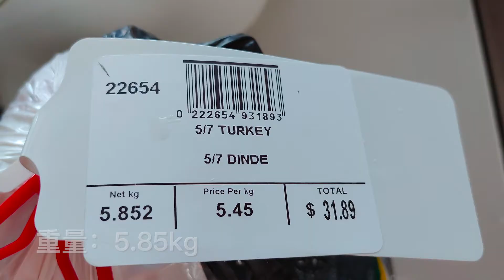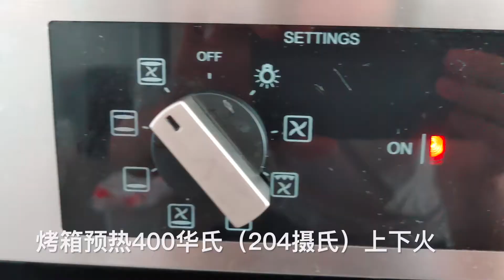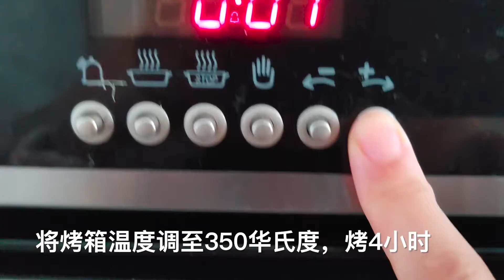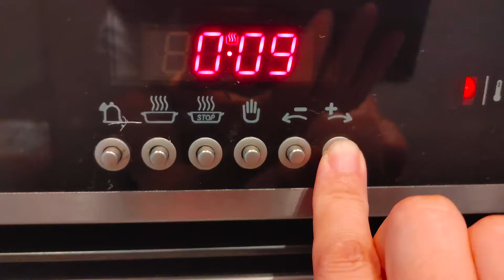vlog 36: 烤火鸡/Simple Roast Turkey/Thanksgiving Turkey/简单易做/家常版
Tips：
1:花椒盐可以多准备一些；
2: 火鸡胸和鸡腿处不易腌制入味，所以这些肉厚的部位需撕开鸡皮，直接抹盐在肉上；
3: 火鸡腹腔内的蔬菜可以自由搭配，如果放柠檬鸡肉会有一股清香，但会影响其他蔬菜口感；
4: 烤时鸡胸朝上；
5: 烤箱温度可根据自家烤箱调节；
6: 烤箱温度调节过程汇总：1）烤箱预热400华氏度（约200摄氏度）；2）放入预热好的烤箱，先400华氏度烤半小时；3）半小时后再调整烤箱温度至350华氏度（约175摄氏度），再烤4小时（如果不喜欢鸡肉太熟的话可以烤3.5个小时）；4）4小时后取出的火鸡肉已有八成熟，此时打开锡纸，在火鸡上刷油，再烤上色；5）还是放入350华氏度的烤箱，先烤45分钟；6）45分钟后鸡胸部位颜色深于其他部位，为防止烤焦，在上面盖一张锡纸；7）再烤15-30分钟即可（最后的时间根据火鸡外部颜色深浅而定）。
7: 烤盘建议用旧烤盘，因为汤汁不易清洗。